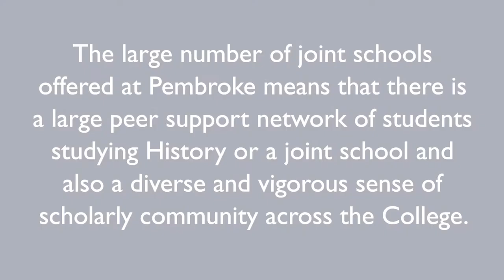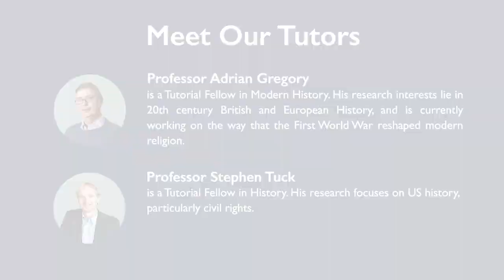History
Part of our Subjects series, find out more about studying History at Pembroke